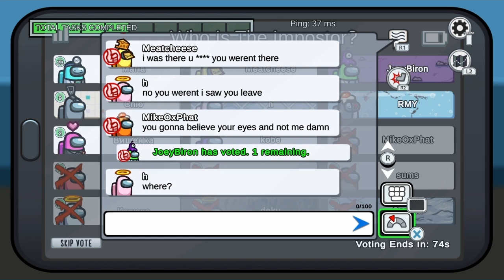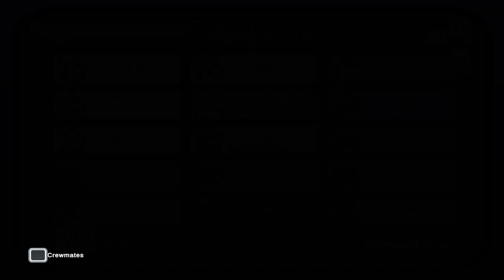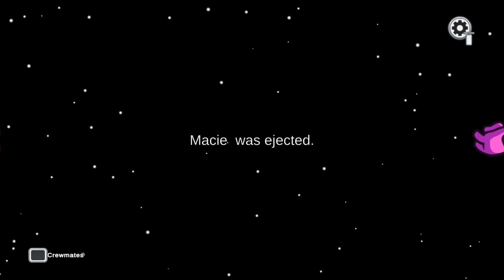Sike.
👬 Friends
Jack @x1x69
David @ninjadc6813
Jackson @LycanWolf_YT
Victor @Osprey480

🙈 If you enjoyed this video, you should probably go watch some more!